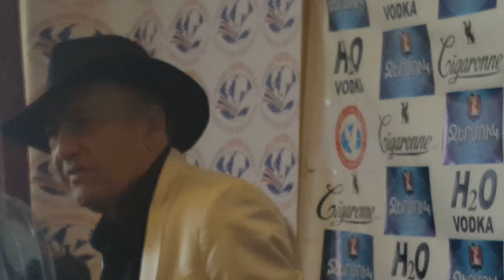Վիրավորվում եմ Աթաբեկովի հետ կապված ամեն ինչից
Գրող, հրապարակախոս Մերուժան Տեր-Գուլանյան: